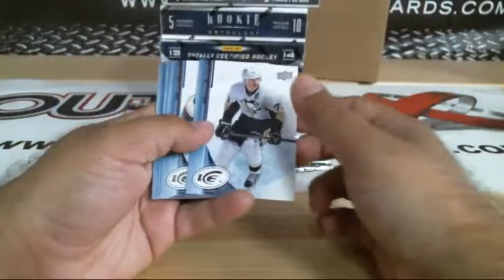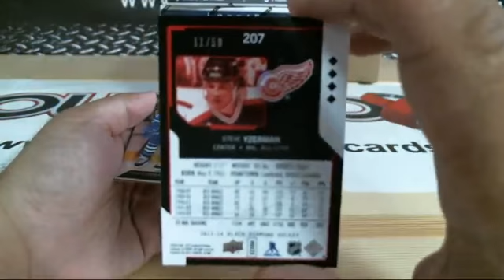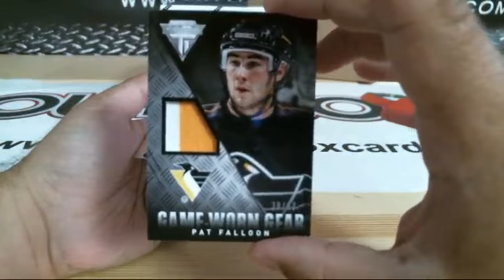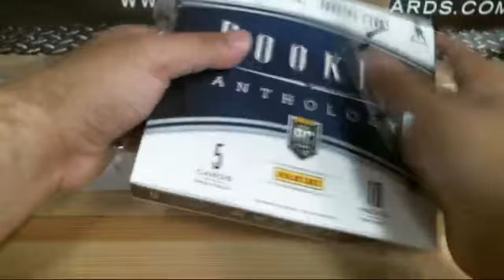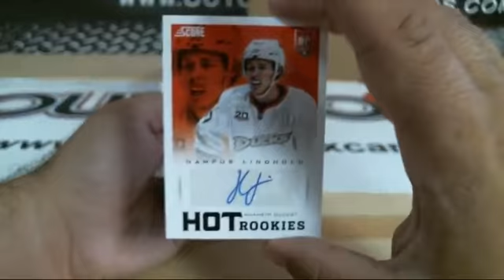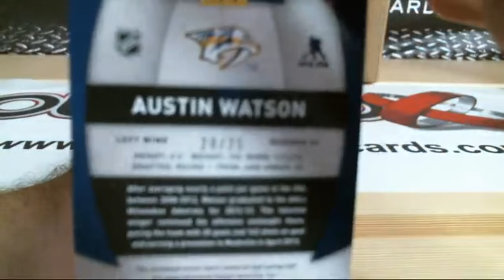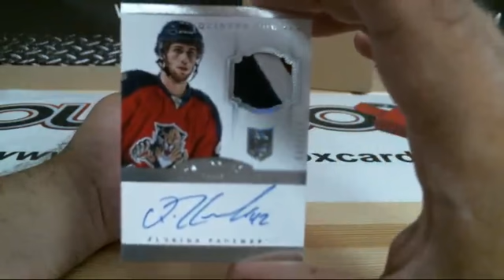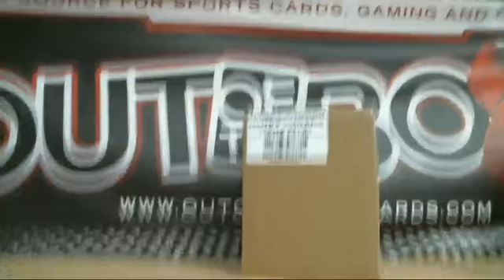Outoftheboxbreaks Break #620 Mixer with Dominion and more